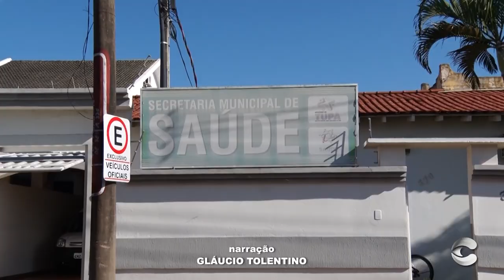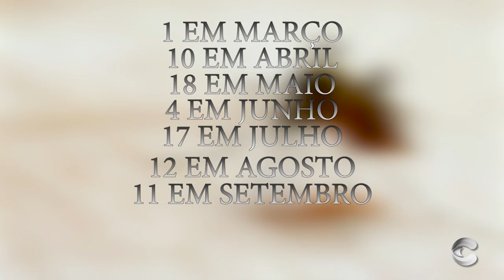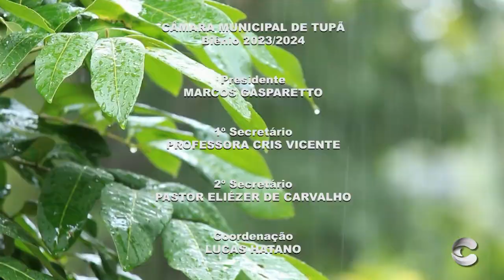TV Câmara Informa 27/11/2024 - Bloco 2